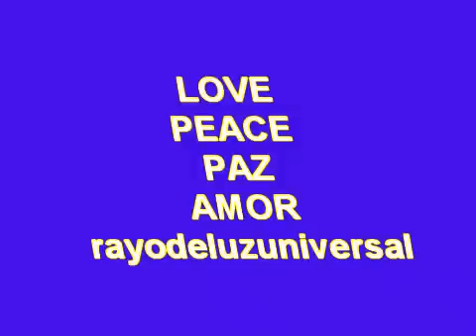Louis Raffy - Cloches Triumphales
Este video esta dedicado a LOUIS RAFFY porque se lo merece paz y amor que la luz del alma ilumine nuestros caminos en consciencia luz.

This video is dedicated to LOUIS RAFFY because he deserves peace and love that the soul's light illuminate our paths in light consciousness .